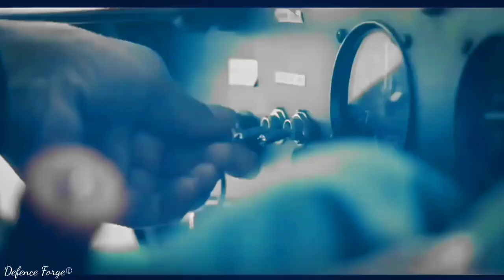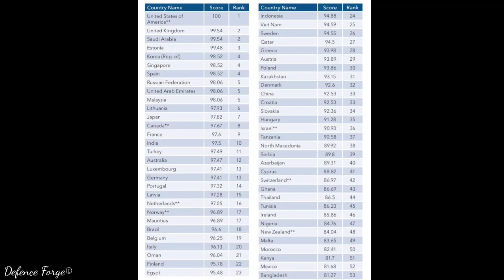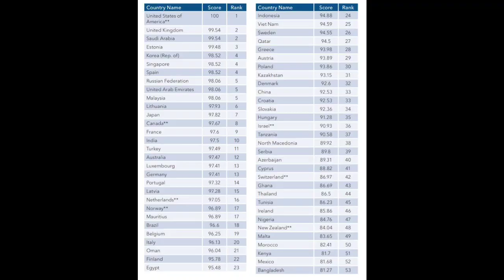India Deployed 50000 Troops Near LAC | India Cyber Security Ranking .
In this video we will talk about India and china current situation and we will discuss about India Cyber security capabilities and global index ranking .

Intro (Tejas Part ) Credit - No°15 BattleAxes TV ( Charlie )

About : ' Defence Forge ' is a very dedicated and professionally operated YouTube Channel that brings you the latest daily updates related to Indian defence and latest technology news of Indian Army, Indian Air force, Indian Navy.

WHOMSOEVER IT MAY CONCERN Most of the pictures clip or BGM included in the Video Belongs to their Respected Owners and we do not claim rights...but under this👇 we are using them 🙏 DISCLAIMER: UNDER SECTION 107 OF THE COPYRIGHT ACT 1976, ALLOWANCE IS MADE FOR "FAIR USE" FOR PURPOSES SUCH AS CRITICISM, COMMENT, NEWS REPORTING, TEACHING, SCHOLARSHIP, AND RESEARCH. NON-PROFIT, EDUCATIONAL OR PERSONAL USE TIPS THE